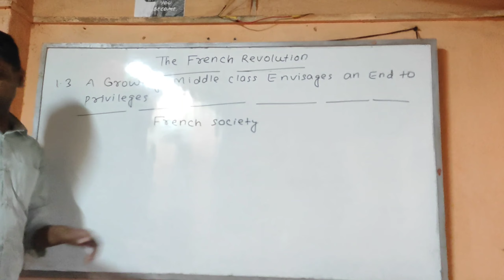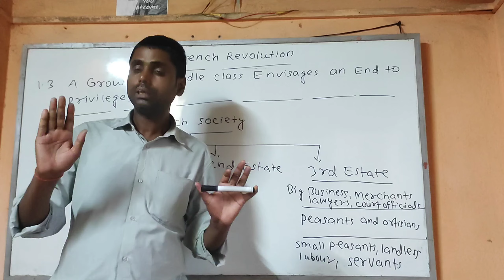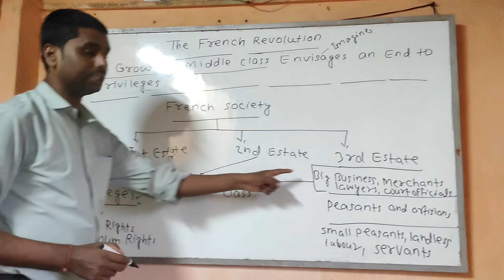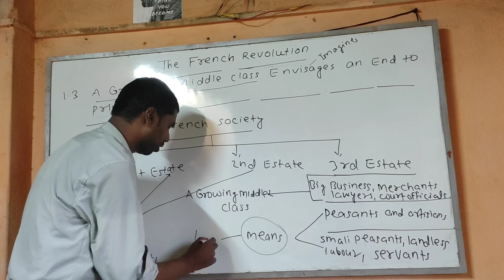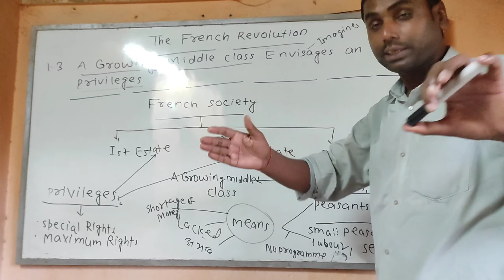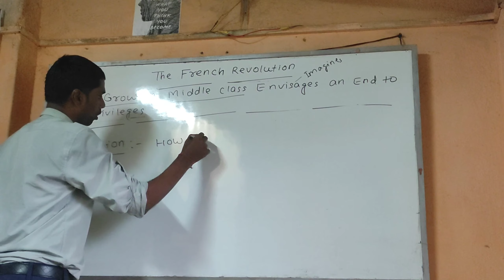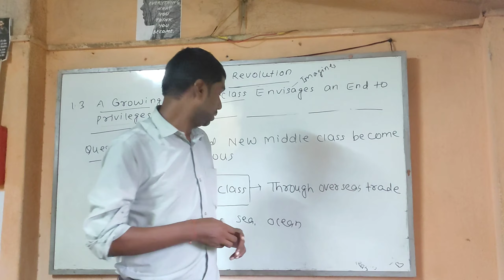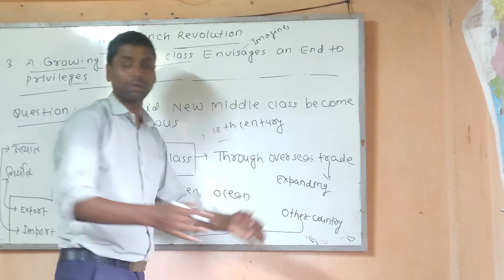The FRENCH REVOLUTION || Chapter 01 || History || CLASS : 9 BY : KALESHWAR SIR.